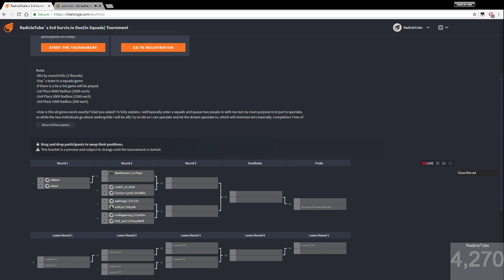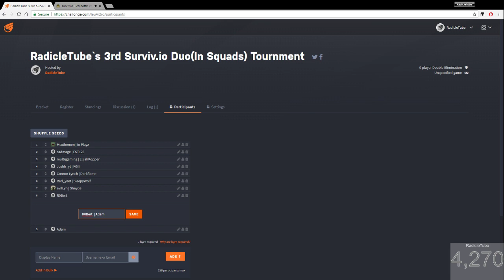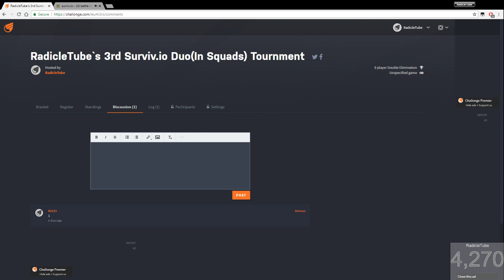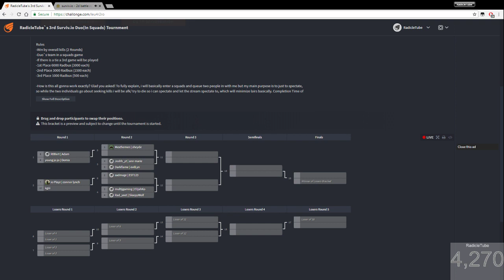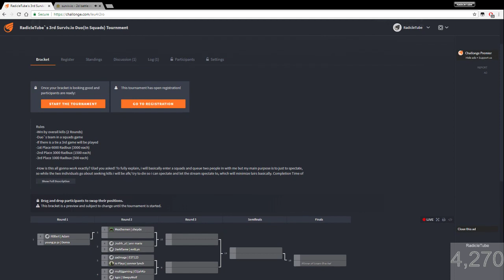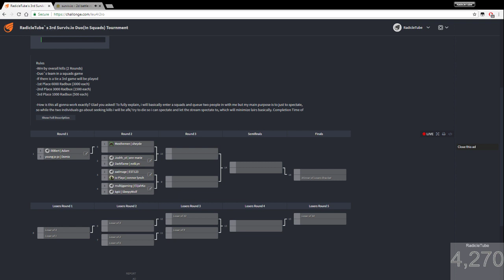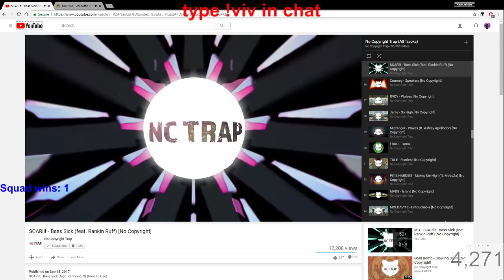RadicleTube`s 3rd Weekly Duo`s *In Squads* Surviv.io Tournament!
only paypal accepted at this time... remember donating is not a requirement.